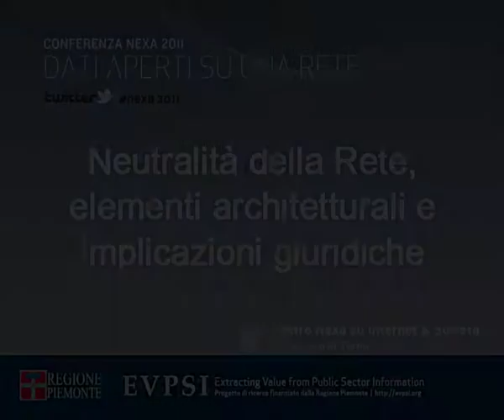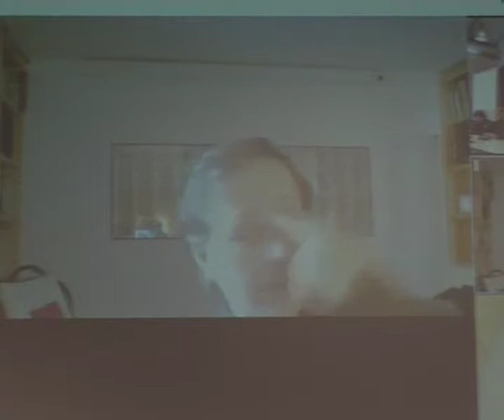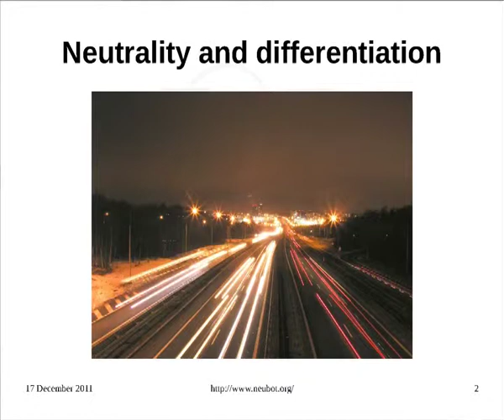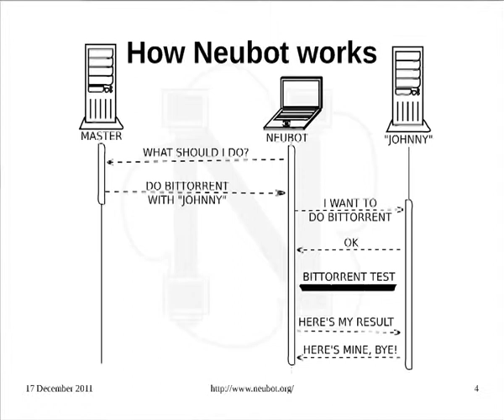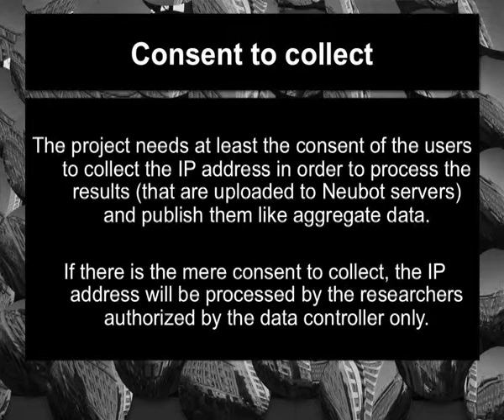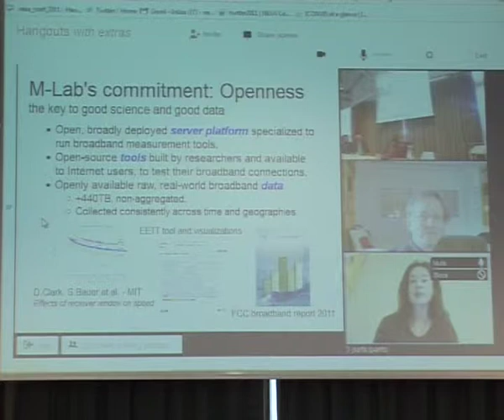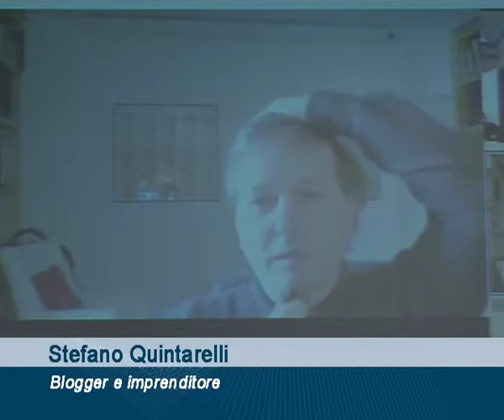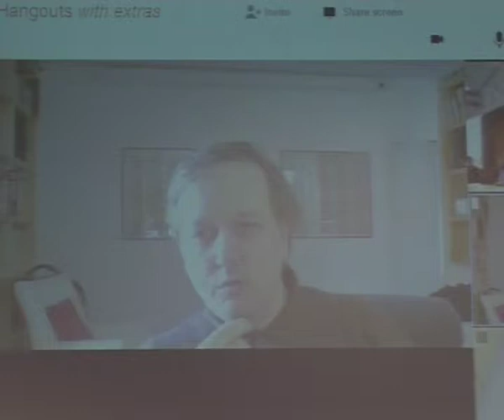Neutralità della Rete, elementi architetturali e implicazioni giuridiche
Speakers: Simone Basso, Stefano Quintarelli, Tiziana Refice, Monica Alessia Senor, Meredith Whittaker, Jérémie Zimmermann, Alessandro Zorer
La sessione fornirà un'introduzione alle varie sfaccettature del problema della neutralità della Rete e descriverà tre progetti concreti e complementari tra loro, che cercano di misurare e quantificare il fenomeno: Neubot, un software user friendly per monitorare la neutralità della Rete, Measurement Lab, una piattaforma server distribuita che ospita la componente server di Neubot e di altri strumenti di misura, e Respect My Net, sito web che si propone di raccogliere in modo centralizzato violazioni di neutralità della Rete segnalate dagli utenti. Interverranno: Simone Basso, fellow del Centro NEXA su Internet & Società e principale sviluppatore del progetto Neubot, Stefano Quintarelli, blogger e imprenditore, Monica Alessia Senor, Studio Legale Catalano Penalisti Associati, Alessandro Zorer, AD di Trentino Network Srl, Tiziana Refice e Meredith Whittaker, di Google, entrambe coinvolte in Measurement Lab, Jérémie Zimmermann, de La Quadrature du Net, principale animatore dell'iniziativa RespectMyNet.